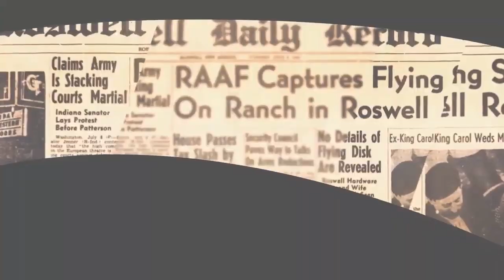Segunda temporada de Navegantes del cosmos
Este 22 de julio regresamos con su programa EN VIVO, Navegantes del cosmos. A partir de las 21h00 .